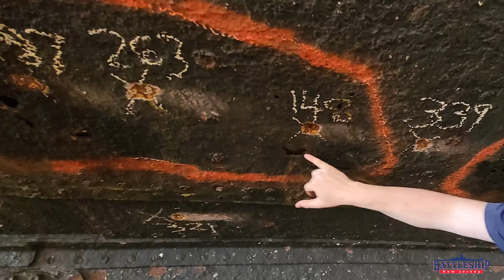Battleship New Jersey with Battleship Texas IN DRYDOCK: Part 1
In this episode we're talking about the work Battleship Texas has been doing while the ship is out of the water.